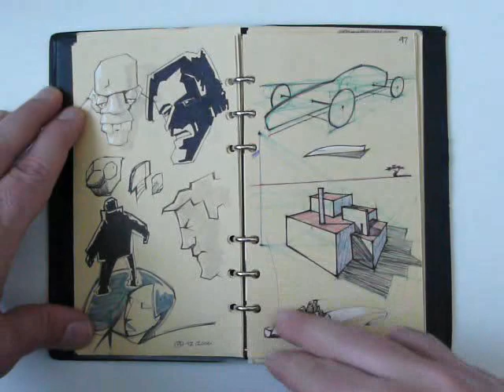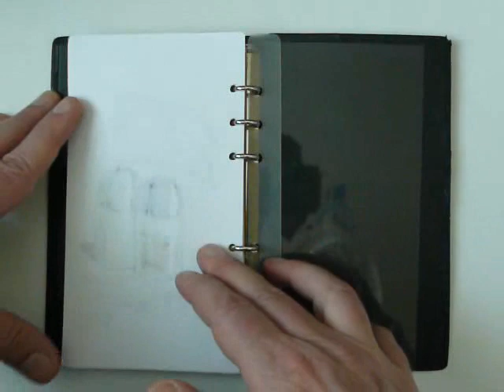2006-2007 Sketch Mix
Sketches made in 2006 and 2007 in Bologna, Munich, Genova, Lech (Ausria), Cori, Castelnuovo del Garda, Tavarnelle Val di Pesa e Alto Adige